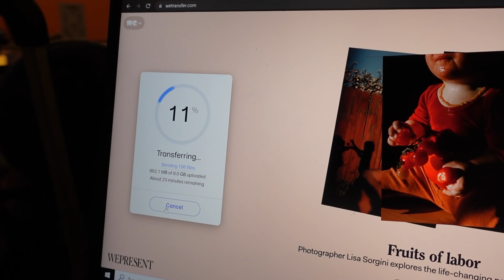I ALMOST Made An Epic Comeback In The Finals!